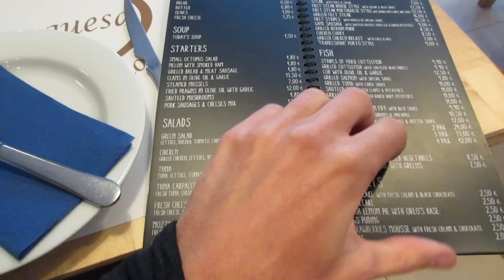Rain, Repairs & Bike Riding in Scenic Portugal - EP. #87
The longest day of our self-guided bike tour with Portugal Nature Trails also happened to be the most rainy day of the entire tour. Kevin had to stop at a small bike shop to have some work done on his tires, then we cycled for several hours in a pouring rain. Around lunchtime, however, the sun finally emerged and we made our way to Ericeira, Portugal where we checked into our hotel (the Villa Gale Ericeira Hotel) and ate a delicious vegetable curry at a local restaurant.